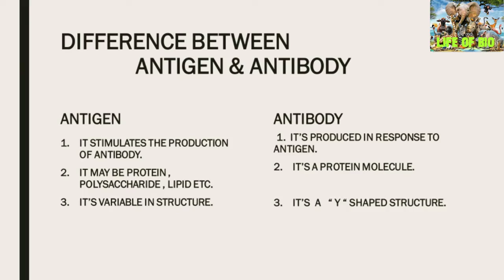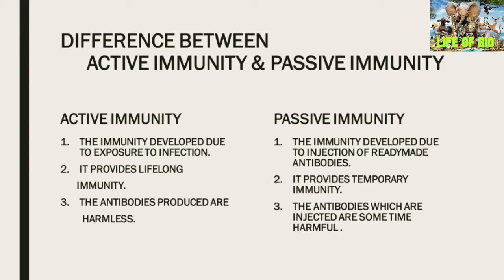class 12th chapterwise important differences